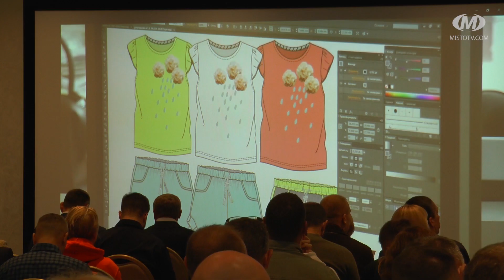“ФОП без помилок”: тренінг з оподаткування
Одноденний безкоштовний інтенсив для підприємців “ФОП без помилок” відбудеться 28-го березня у Хмельницькому. В Центрі підтримки інновацій та підприємництва експерти в сфері податків ділитимуться практичними порадами. Зареєструватися для участі в тренінгу можна на сайті Хмельницької міської ради.